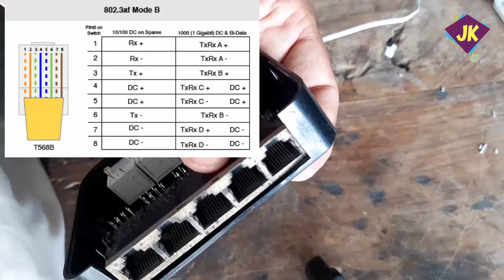DIY Make DC 12 Volts to DC 24 Volts Ethernet POE Switch 5 Ports ( UBNT Devices)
Es video main app battry ya 12 volts dc charger se 24 volts 5 ports poe switch banana seekhain gain.for ubnt or 24 volts All devices ka liya.
Hi viewers , i am Chaudhry Kaleem Ullah
Here You can learn  Networking/Basic computer/Internet/Android/Electarical/Electronice/Solar system/different types of devices software download & installationTips and tricks Based Tutorials & complete training.